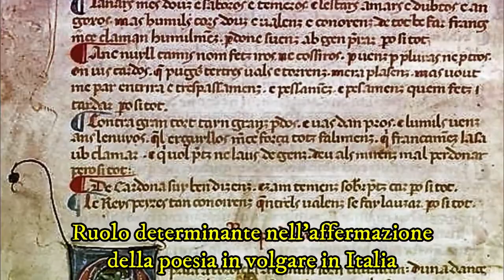Lirica provenzale (prima parte, new version)